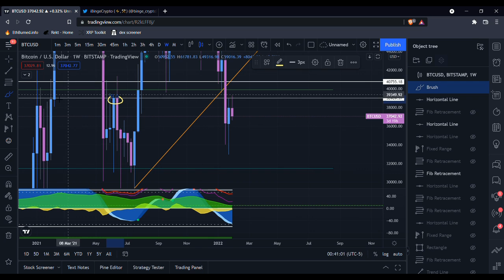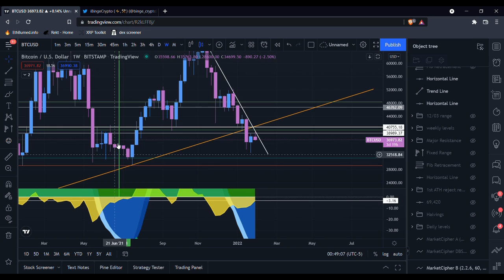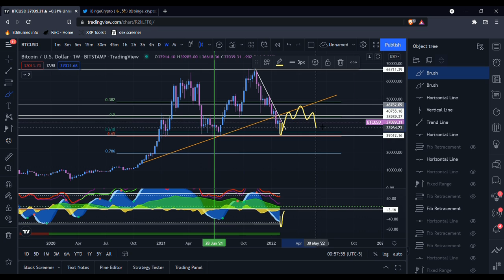BTC Rejection! Will We See 29k? Weekly Bottom Forming...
Buy Bitcoin/Ethereum on Coinbase and we both receive $10 in Bitcoin

0:00 - Intro
0:25 - Bearish Break & Rejection
3:16 - Weekly Bottom Forming
5:53 - Support Levels & Scenarios
8:32 - Outro